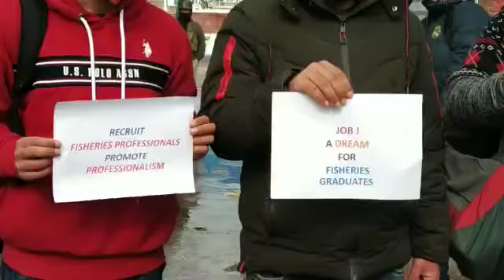Video © Mohsin Altaf®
Fisheries degree holders seek job policy

Scores of graduate, post graduate and PhDs in Fisheries stream staged a third protest in a clander year in Press Enclave here on Friday to demand an exclusive job policy for qualified aspirants in the subject.